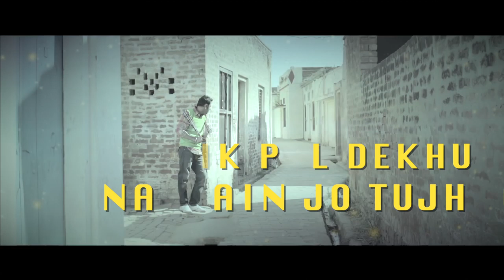Tera Mera Saath (Lyrical) | Rahat Fateh Ali Khan | Latest Punjabi Songs 2019 | Speed Records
Song - Tera Mera Saath (Lyrical)
Movie - Jatt James Bond
Starring - Gippy Grewal, Zarine Khan, Gurpreet Ghuggi, Vindu Dara Singh
Lyrics - SM Sadiq
Lyrical Video - Kirti Maan
Produced By - Mukesh Sharma & Gurdeep Dhillon
Directed By - Rohit Jugraj
Written By - Jas Grewal
Music on - Speed Records